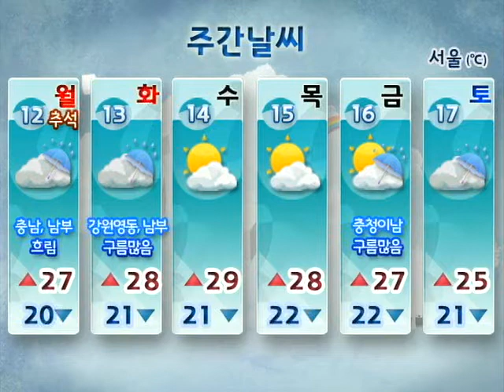주간날씨 2011년 9월 10일 18시]주 후반 비 소식 이어져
○추석 - 전국 흐리고 중부에 약한 비. 보름달 보기 어려워요.
○주 후반 비 소식 이어져.